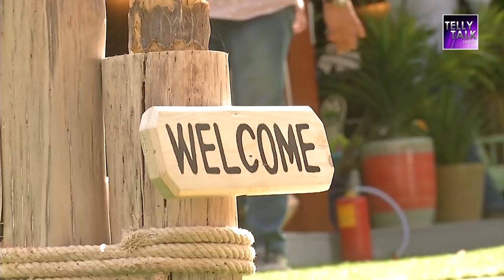BIGG BOSS 12 HOUSE TOUR | Full House Tour | Beach Theme House | UNCUT | EXCLUSIVE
Bigg Boss 12 is all set to start today with Salman Khan and the contestants who will enter as Vichitra Jodis in the all new Beach themed house which gives vibes of Goa. The all new Bigg Boss 12 house has 89 cameras including the digital ones and the ones located behind the mirrors. Bigg Boss 12 timing will be 9 PM. The first couple to enter the house is Bharti Singh and her husband Harsh Limbachiyaa. We look forward to having an entertaining season of Bigg Boss with fights, controversies, drama and lot more. Watch the video to know more.